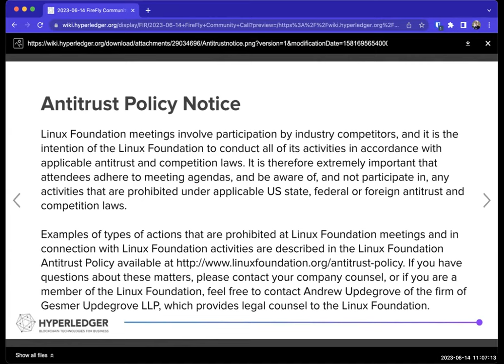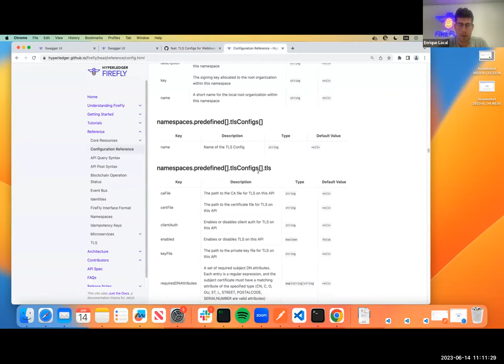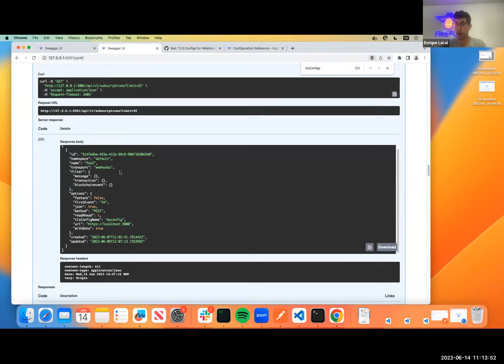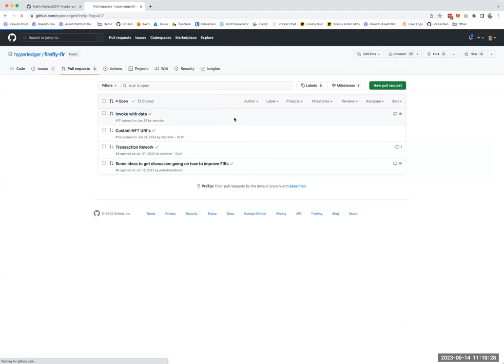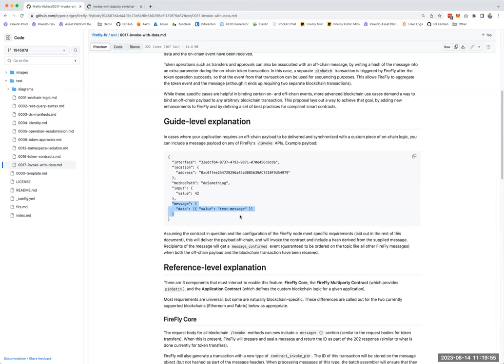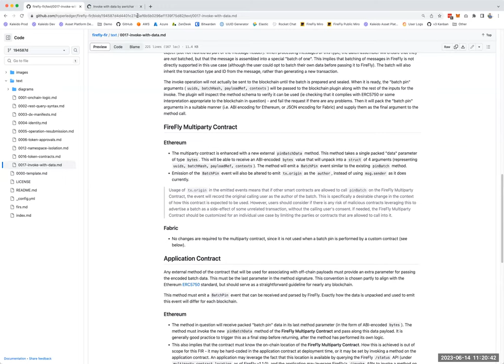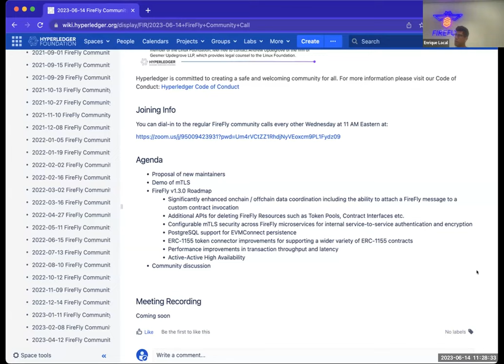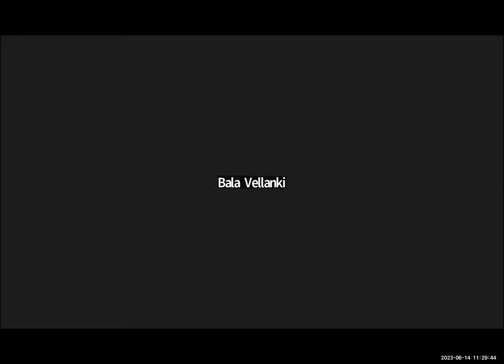2023 06 14 FireFly Community Call